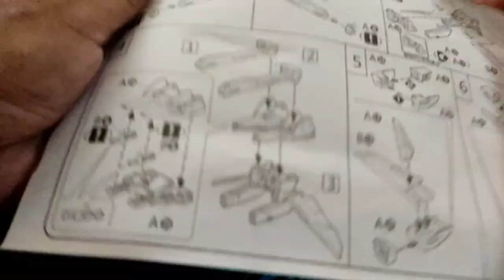From Grunt to Ace! - Gunpla Custom Series: HGCE Dagger L Sniper with IWSP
Customizing this Gunpla requires just beginner skills in airbrush painting 😎

Music and material permitted for use